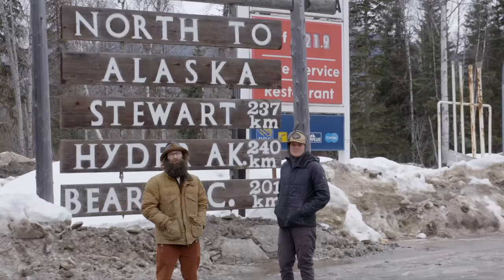Eric Jackson's Full Part from Pray for Snow: the Movie